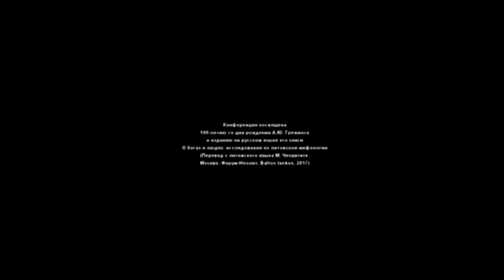Вяч. Вс. Иванов: Приветствие и доклад. Конференция А.Ю. Греймас сегодня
Приветствие и доклад Вячеслава Всеволодовича Иванова на Международной научной конференции
О БОГАХ И ЛЮДЯХ – APIE DIEVUS IR ŽMONES – DES DIEUX ET DES HOMMES : А.Ю. ГРЕЙМАС СЕГОДНЯ
«ДОМ БАЛТРУШАЙТИСА» 17–19 МАЯ 2017 Г. «Живое ТВ» представляет доклад  на Международной научной конференции
«ДОМ БАЛТРУШАЙТИСА»
17–19 МАЯ 2017 Г.